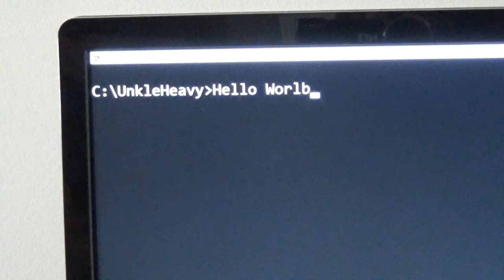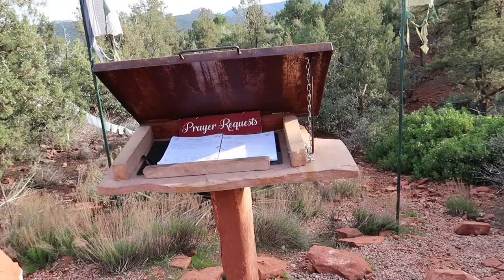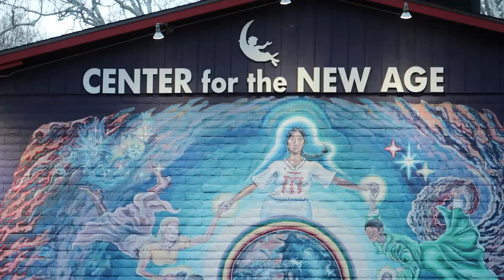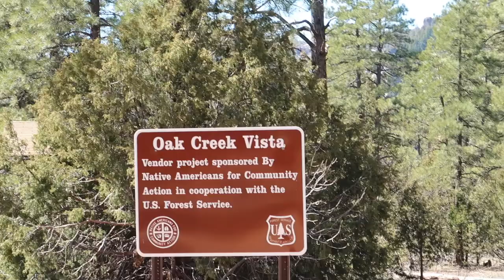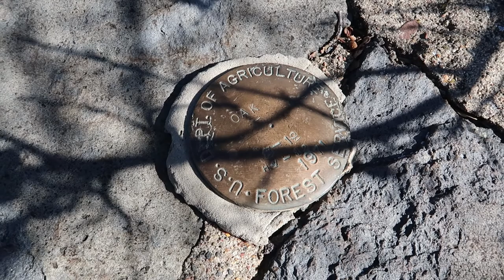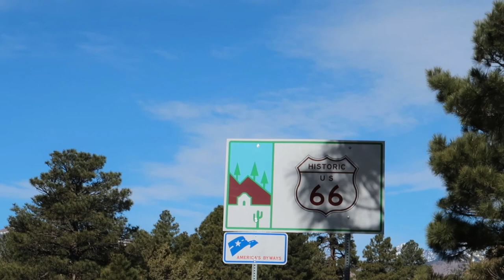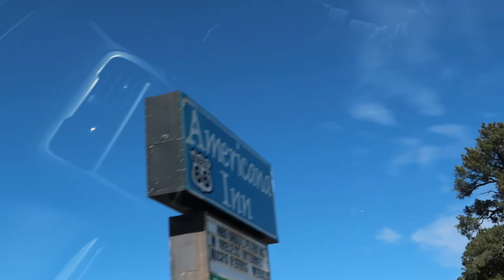Sedona, Arizona - Exploring Sedona and the Surrounding Area - Bonus Route 66 Footage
Our adventures in Arizona continues with a tour around the colorful and peaceful City of Sedona.  We check out some of the local views, overlooks and vistas. We stop to take in the tranquility of Amitabha Stupa and Peace Park. We also visit the Tlaquepaque Arts and Crafts Village with its amazing shops and sculptures.  Be sure to check out the Route 66 bonus footage at the end!  Do come along !!!